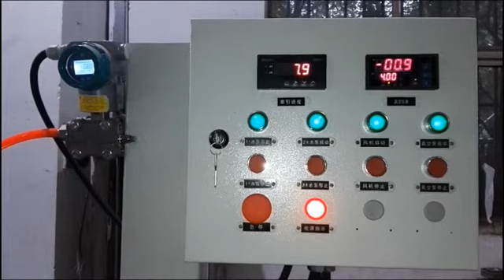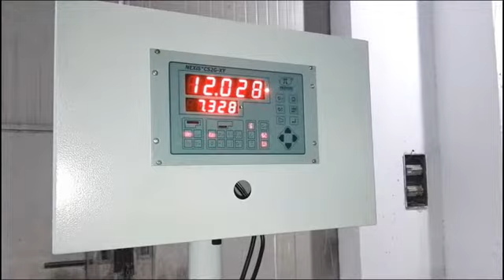TPU Pipe Hose Tube Extruder Machine Production Line Making Machine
Wechat: CM170801
Line: mcishx